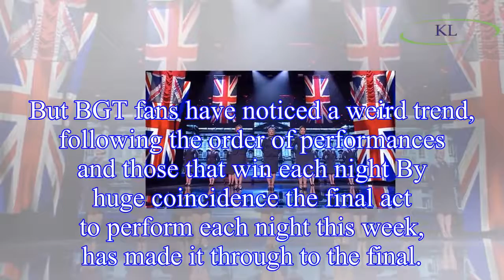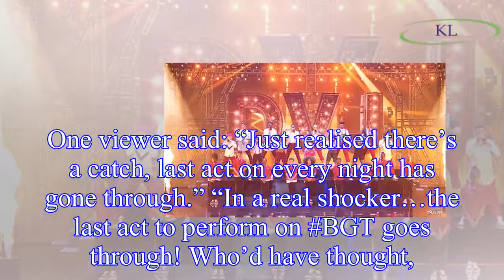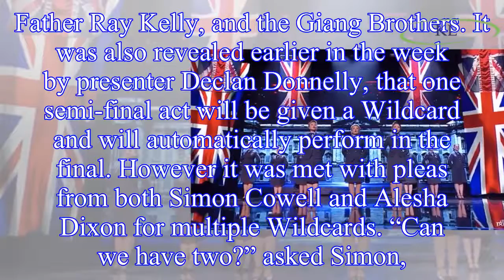Britain’s Got Talent 2018 Latest: Viewers spot bizarre semi-final winners trend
Last night saw the fourth Britain’s Got Talent semi-final put two more acts into Sunday night’s live final, all competing to win a slot in the Royal Variety Show and £250,000
But BGT fans have notice